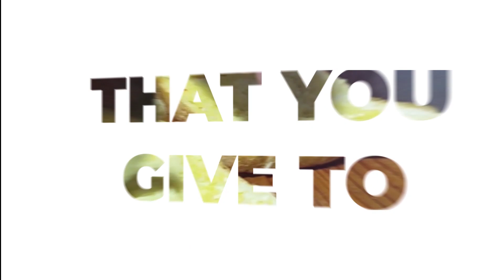Try this with your Talong |Eggplant Meatballs | Tortang Talong Bola Bola | Myrna's Place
Eggplant and Ground Pork Combo, super crunchy outside, and super tasty inside.

Ingredients:
2 eggplant
1/4 kilo ground pork
3/4 cup panko bread crumbs
1/4 cup all-purpose flour
1 onion minced
2 medium tomato minced
4 cloves garlic minced
1 egg
salt
pepper

Procedure
1. Grill eggplant until tender, let it cool down
2. Removed the skin of the eggplant and mashed. Set aside.
2. Saute onion, garlic and tomato.
3. Add ground pork. Fry until it turns light brown, do not overcook because we will cook it again. Set aside

Preparing the meatballs
Mix the mashed eggplant, ground pork,  egg, add flour, season with salt and pepper. Mix until welll blended

Scoop a portion of the mixture, dredge in breadcrumbs. Fry until golden brown. Drain excess oil in paper tower or wire rack.

You can use ketchup and mayo mix together as dipping sauce. Enjoy!